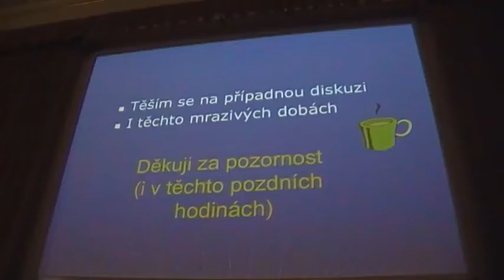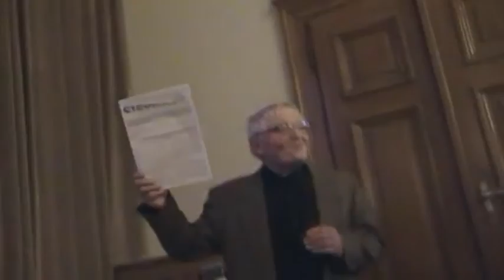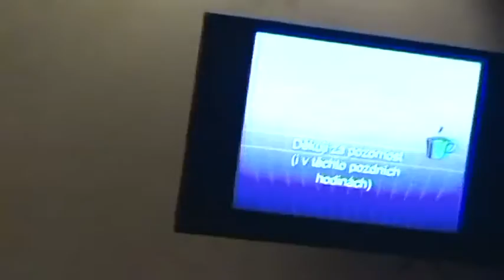Sysifos - Alternativní medicína - diskuze